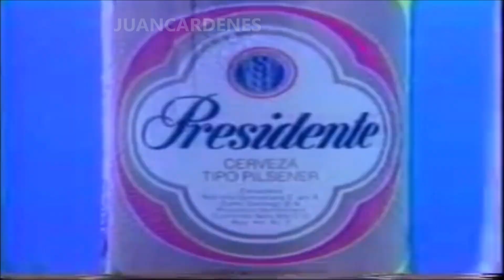Publicidad TV Dominicana : Cerveza Presidente -Trompeta & Piano (1987)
Publicidad TV Dominicana de la Cerveza Presidente - Trompeta & Piano -
de finales de los 80s.

Mira También

Participa en la comunidad del canal ya sea en los comentarios y en las encuestas.